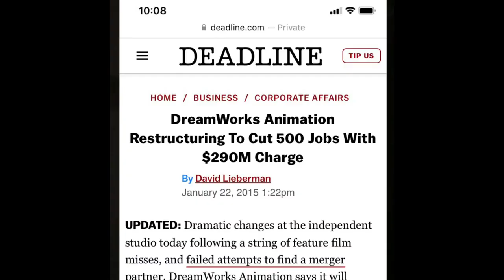On Firing Executives